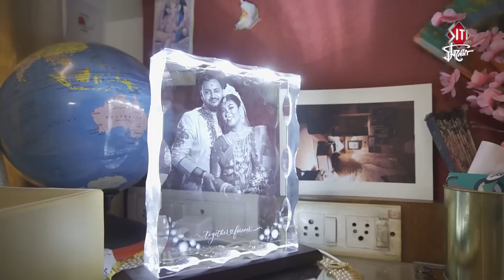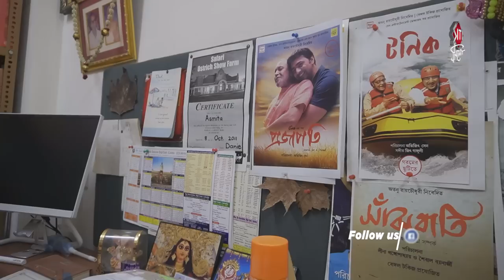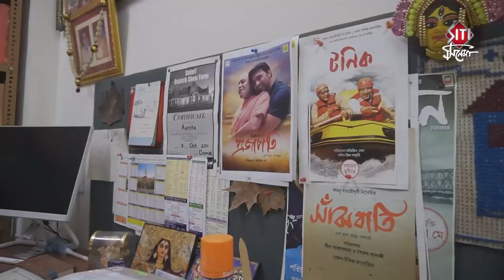আহা! কি সুন্দর ছবি,মূর্তি আর আলো দিয়ে সাজানো অতনুর ঘর | Atanu Roy Chowdhury | Home Tour | Exclusive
The producer of Sanjhbati,Tonic and Projapoti and founder of Bengal Talkies Mr Atanu Roy Chowdhury opened his heart and home to Siti Cinema.Check out his beautiful home decor at his flat located in Ballygunge.